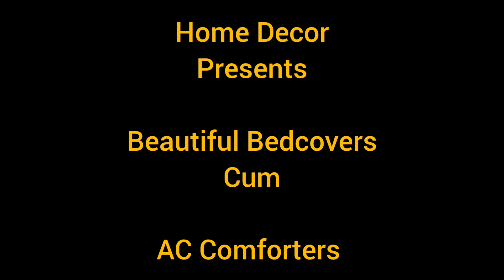Bedcovers kingsizebedsheets trending viralvideo comforter homedecor video youtube reels yt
We deals in Wholesale and retail of all handloom products.

For visit -HOME DECOR SHOP NO 2 PLOT NO 1 VIPIN GARDEN SOM BAZAR ROAD DWARKA MOR NEAR METRO PILLAR NO 798 NEW DELHI 110059 INDIA